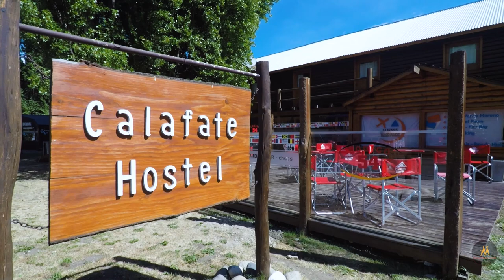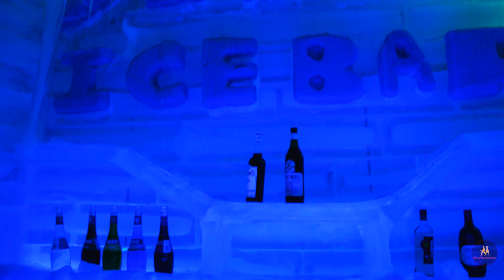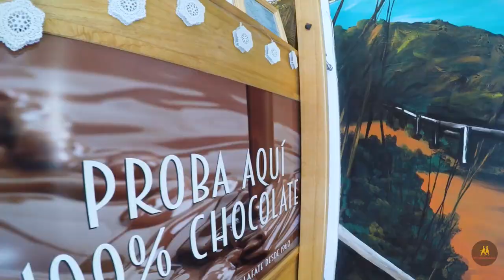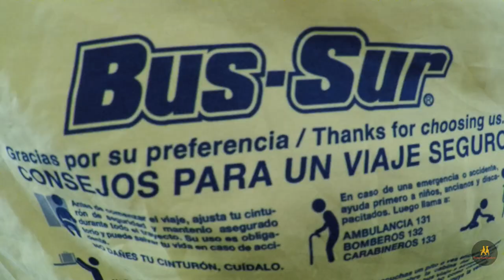EL CALAFATE - PERITO MORENO Glacier - Argentina | Expedition Patagonia | HD 1080p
The last leg of our Argentine Patagonian Exploration takes us to the wonderland of El Calafate, where we get to experience a very unique creation of mother nature - Glacier Perito Moreno, which is the third largest source of fresh water in this planet (Over 250 sq. Kilometer in size).

This vlog documents this amazing journey where we became super lucky to put our feet on this big chunk of ice, trying to explore various things about a glacier.

This walk on the ice was made possible by Hielo y Aventura, an organization conducting these tour all around a year.

We will be coming back with new videos almost every weekend.

With love,
Bong Backpackerz

the background music? check out more below: (PS. Not a paid endorsement)

Gear List
1. GoPro Hero 5 Black
2. GoPro Karma grip stabilizer
3. Nikon D3200